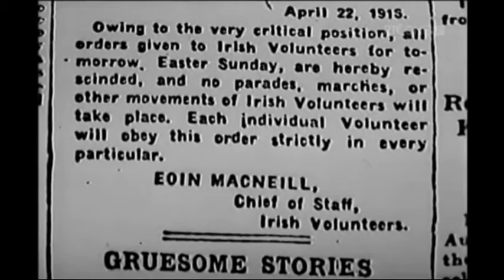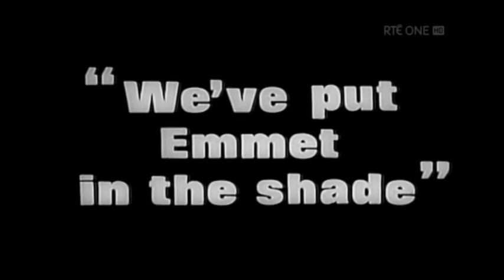Insurrection episode 1 | Ireland's Easter rising